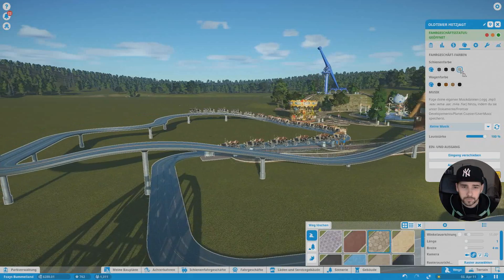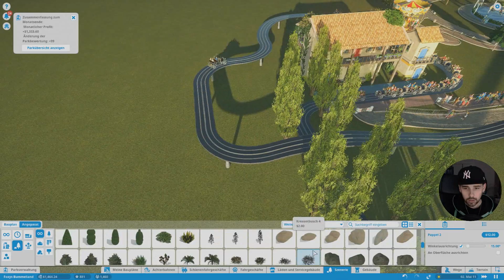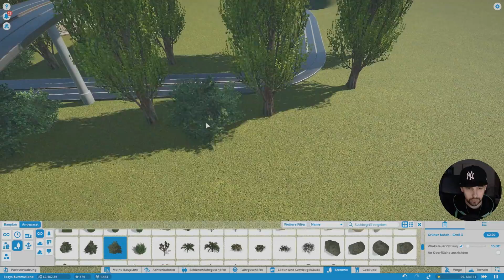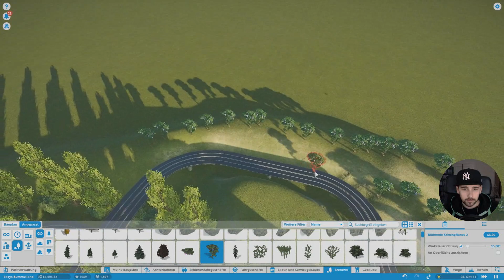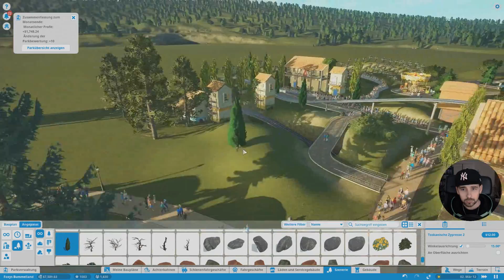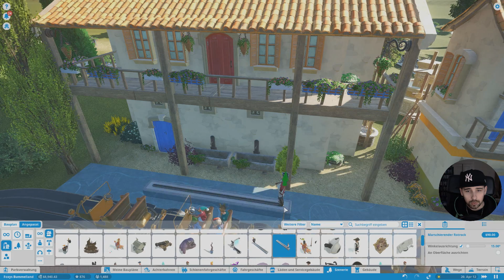...und jetzt noch ein wenig Sizilien! (Planet Coaster #25 w/ Fox)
Das Let´s Play zu Planet Coaster geht weiter:

Nachdem Fox ein wenig in seinem Park an der "Autobahn" gearbeitet hat will er das nötige Ambiente einbringen...ein wenig Sizilien wäre schön!